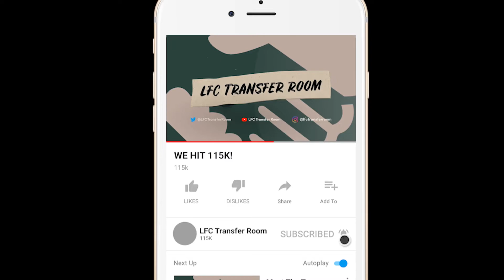AMERICAN JUDGES LIVERPOOL AND MANCHESTER CULTURE!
Scouse or Mancunian?

Jack is faced with landmarks, phrases and more as he tries to figure out what hails from Liverpool and what hails from Manchester

All part of our LiverpoolUnited Build Up!